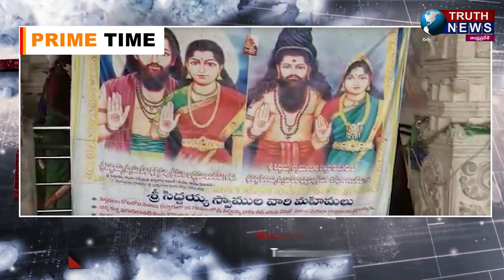కడప ||అన్నిరంగాల్లో మహిళలు ముందుండాలి - జూనియర్ సివిల్ జడ్జ్ శ్రీనివాస కళ్యాణ్TRUTHNEWS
@truthnewstelugu కడప ||అన్నిరంగాల్లో మహిళలు ముందుండాలి - జూనియర్ సివిల్ జడ్జ్ శ్రీనివాస కళ్యాణ్TRUTHNEWS